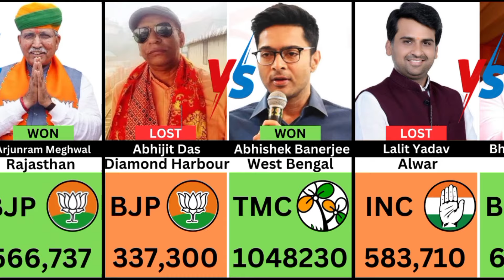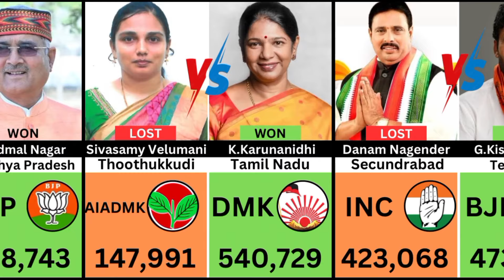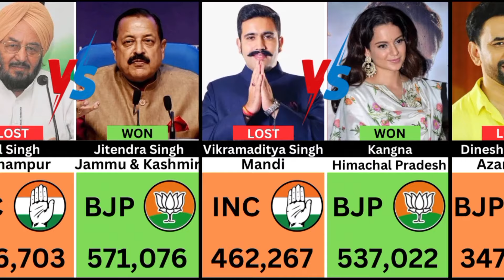Winners and Losers: Star Candidates in 2024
winners and losers: star candidates in 2024 lok sabha,who won and who lost: 2024 lok sabha star candidates,2024 lok sabha star candidates shocking wins and losses,winners and losers,losing candidates 2024,winning candidates 2024,star candidates 2024,star candidates who lost loksabha election 2024,famous candidates 2024,star candidate loksabha results 2024,draft winners and losers,all winners and losers money in the bank 2024 | wrestlelamia predictions